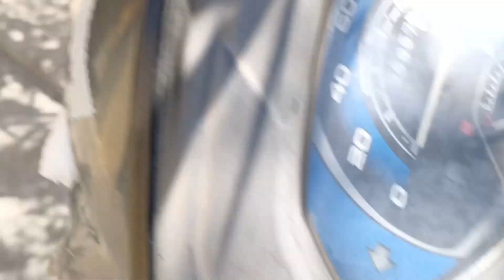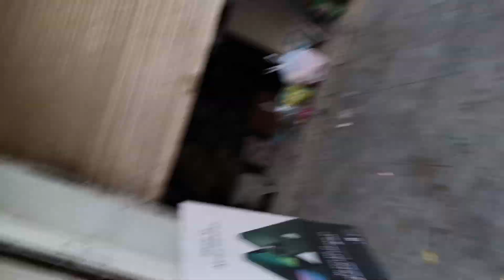Mara Garma Chori Tay ke su??? 😦😦vlog